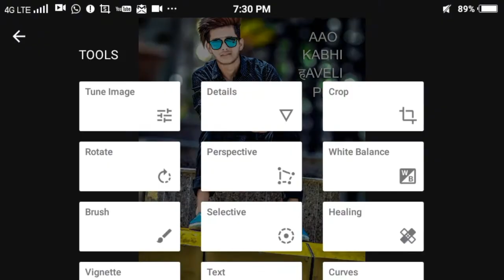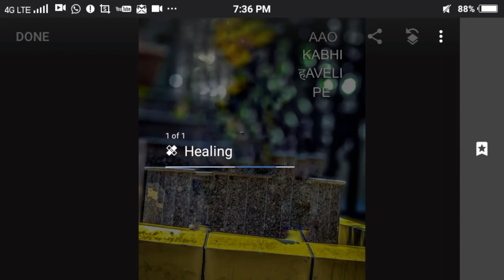How to edit cb background /Cb background Hd /Photo editing tutorial /Hindi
Hello dosto aaj me is video me dikhaunga aap kese cb background edit kar sakte he... Aasani se cb background bana sakte he

Hello Friends mera nam chetan he.. Aur me photo editing ke related videos dalta rehta hu... Mera passion he photo editing Karna... Agar aapko meri video achhi lagi ho to aur video ki update k liye
So please
👉 like kare
👉share Kare
Agar aapko anything ask me so aap video k niche comment kar sakte ya fir instagram pe message kar sakte he

picsart night photo editing,
picsart editing 2017,
picsart 3d,
picsart android,
picsart backgrounds,
picsart beard,
picsart photo editing best,
picsart editing bike,
picsart  black and white,
picsart blur,
picsart car,
picsart cb edits,
picsart photo editing channel,
picsart editing clothes,
picsart colour,
picsart cut,
picsart editing draw,
picsart dslr,
picsart dslr look,
picsart editing easy,
picsart effects,
picsart  face,
picsart face clean,
picsart for girls,
picsart for mobile,
picsart photo editing full,
picsart editing girls,
picsart hair,
picsart hair color colour
picsart hairstyle,
picsart hd,
picsart hd video,
picsart hdr,
picsart  hindi,
picsart horror,
picsart ideas,
picsart bike,
picsar editing in hindi,
picsart mobile,
picsart water,
picsart ktm bike,
picsart latest,
picsart like dslr,
picsart like photoshop,
picsart logo,
picsart manipulation,
picsart material,
picsart nature,
picsart new 2017,
picsart normal,
picsart on android,
picsart bike,
picsart phone,
picsart png,
picsart rain,
picsart editing selfie,
picsart shadow,
picsart simple,
picsart slow,
picsart step by step,
picsart tattoo,
picsart tips,
picsart tools,
picsart trick,
picsart tutorial 2017,
picsart use
picsart white background,
picsart car
Picsart photo editing tutorial
Picsart effect
Picsart clone effect
Picsart drawtool
Picsart photo background change
Picsart photo manipulation
Picsart dispersion effect
Picsart trick Android
Picsart DSLR effect
Disintegration effect
Picsart cb editing
How to make cb editing in picsart
Picsart best editing
Picsart blur effect
Picsart blur tool
Picsart dispersion effect tool
Hair Cut change
Hair color change
cb editing 2017,
cb editing all,
cb editing app
cb editing background png,
cb editing best,
cb editing best app,
cb editing bike
cb editing easy
picsart editing cb editing
picsart 3d photo editing,
picsart new editing 3d photo editing